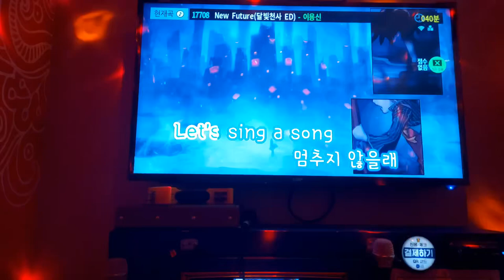이용신(Lee Yong Shin) - New Future(달빛천사 ost) Cover by 수국 | [혼코노]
달빛천사 OST 중 가장 애정하는 노래ㅠㅠ